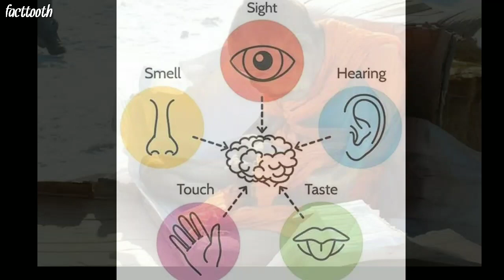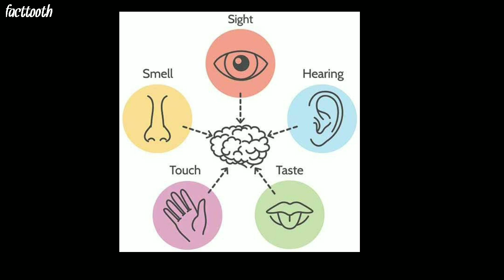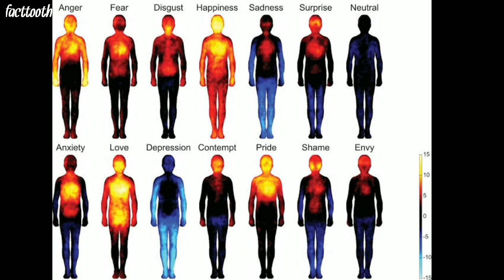অদ্ভুত এক রোগ র কারণ এটি | Amazing Facts in Bengali | Bangla New Fact Video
পৃথিবীর সবথেকে দামি জলের বোতল ? Salt flat কি ? center of universe ? New bangla top facts Episode 07

পৃথিবীর সবথেকে ছোট বাঁদর! জীবনের সবকিছু মনে রাখতে পারে মেয়েদের সম্বন্ধে সবকিছু জানার বই! অজানা Ep 04

মৃত্যু পরেও 7 মিনিট মানুষের ব্রেন কি দেখে ! এই হেডফোন আমাদের মুড অনুযায়ী গান চেঞ্জ করে দেবে - Ep 05

এমন একটি দেশ যেখানে কোন মশা নেই ? বিষধর সাপ যে কাউকে কামড়ায়নি ! আরও অসম্ভব অজানা তথ্য Ep 06

Zombie আসাও সম্ভব ! ২০গুন গুন বেশি পাওয়ার যুক্ত চোখ ! মধু দিয়ে নেশা ! Unknown facts ! অজানা Ep 03

মানুষের শরীরের সবথেকে যন্ত্রণা কখন হয় ? আলু দিয়ে কি রাউটারের স্পিড বাড়ানো যায় ? অজানা Ep 02

একটি সিনেমা যা আপনি কখনও দেখতে পাবেন না

রামায়ণের ১০টি অজানা তথ্য যা বাল্মীকি রামায়ণ বর্ণিত না

করোনা র ভ্যাকসিন কবে আসবে ? ভ্যাকসিন কিভাবে তৈরি হয় !

নস্ত্রাদামুসের প্রায় ৪৭০বছর আগের ভবিষ্যৎবাণী করোনা ভাইরাস কে নিয়ে 😨🔥

স্বামীজি কিভাবে বিপদে তার বন্ধুকে সাহায্য করলেন  ?

আমাদের দেশ ইচ্ছে মত টাকা ছাপাতে পারে না কেন ? -

চিপসের প্যাকেটে এত হওয়া থাকে কেন?|| আপনি কি জানেন -

ডাক্তার রা সাদা এবং উকিল রা কালো পোশাক পরেন কেনো ?

ফাঁসি কেন ভোরের বেলা দেওয়া হয় ?

মজার খেলা পার্ট 2 || ছবি গুলোর মধ্যে পার্থক্য খুঁজুন

new facts
ojana tothho
odbhud 10 tothho
odbhud dos tottho
the facttooth new video
emoji হলুদ কেনো
most fact videos
emoji keno holud keno
best facts in bangla
bangla ojana tothho
alu diye raoter ar power barano jai
factez bengali
mojar tothho
mayajal tothho
chromosome 6 deletion
tharmal scanning
most costly watter bolltle
boomslang
salt flat
200 year old monk
all new facts
bangla top news and facts
interseting facts
cern labortary